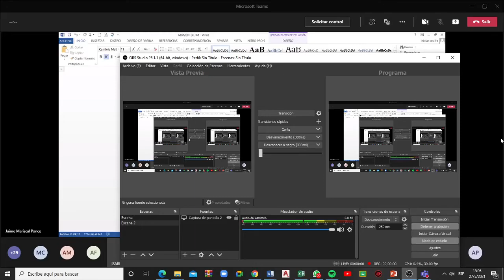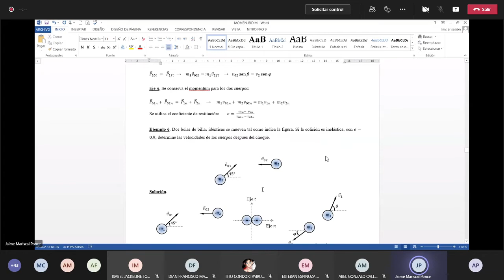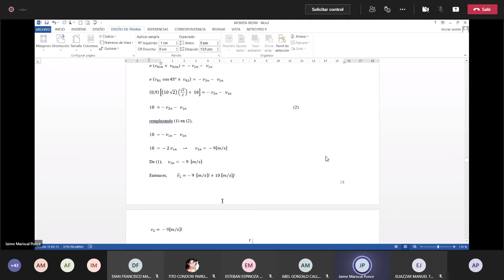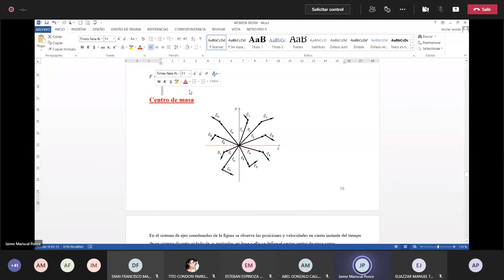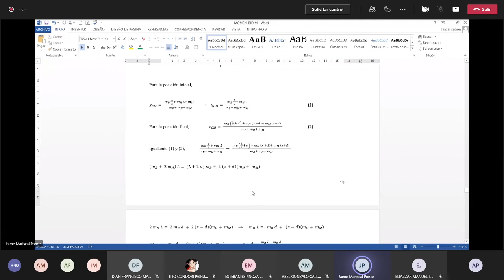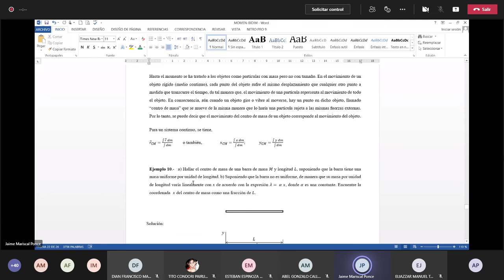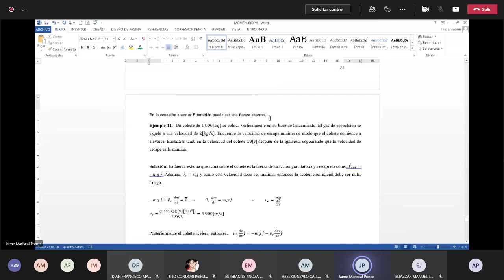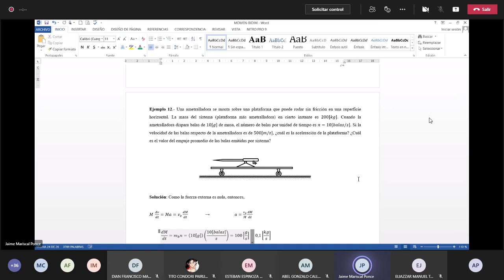Clase 3 FIS 100 (3P)